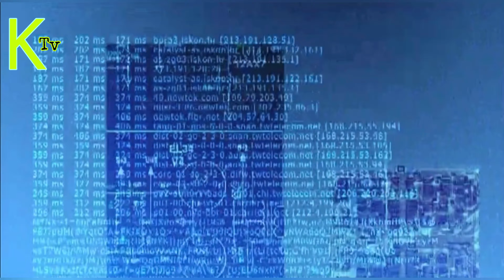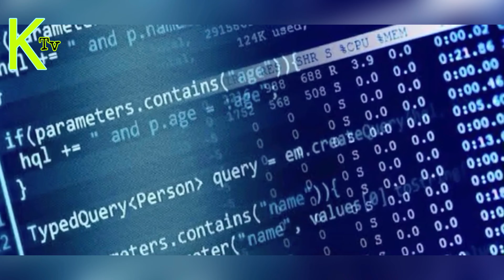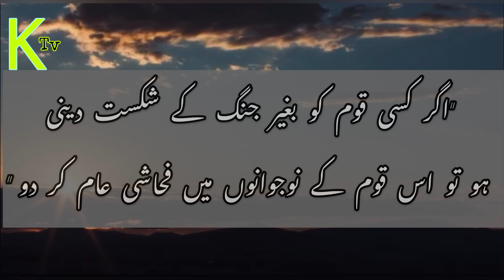Tiktok ban | 5th Generation War | Analysis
What is 5th Generation war?
Why Tiktok gets banned?
Analysis 🧐